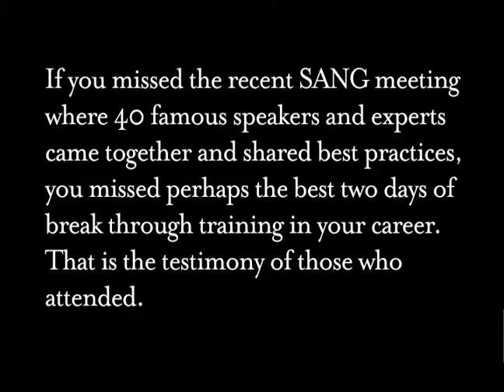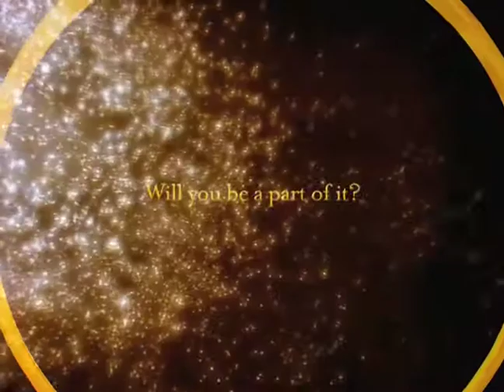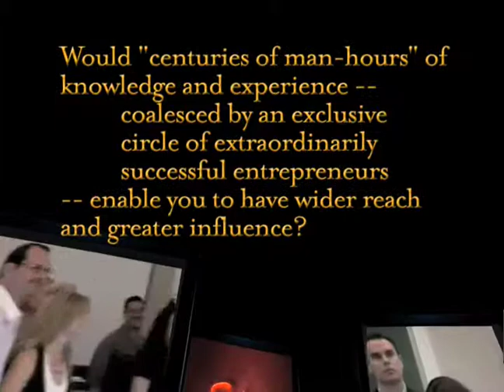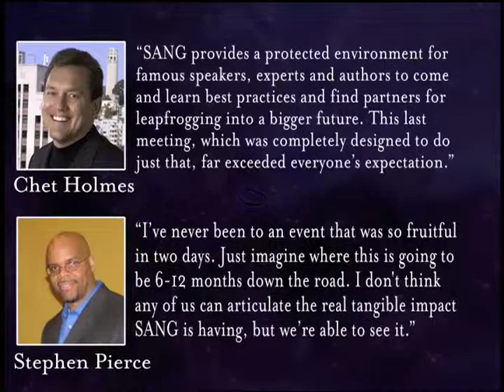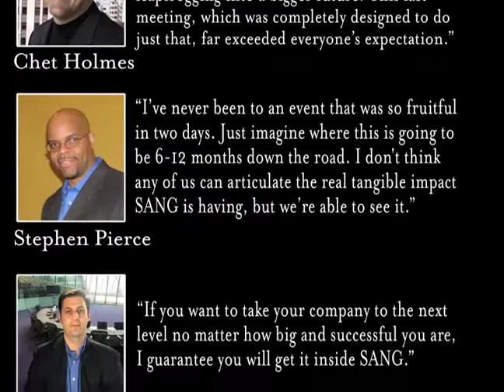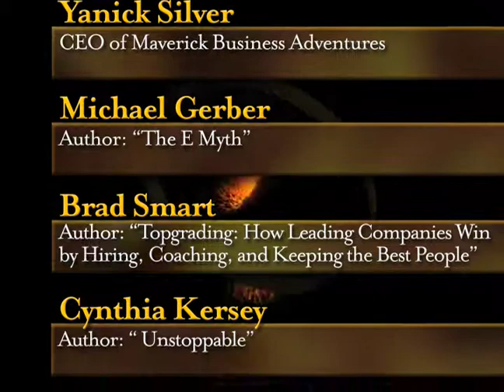Speakers and Authors Networking Group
S.A.N.G. - Exclusive circle of "Thought Leaders" and "Upper Echelon" authors, speakers, experts and Internet marketers.